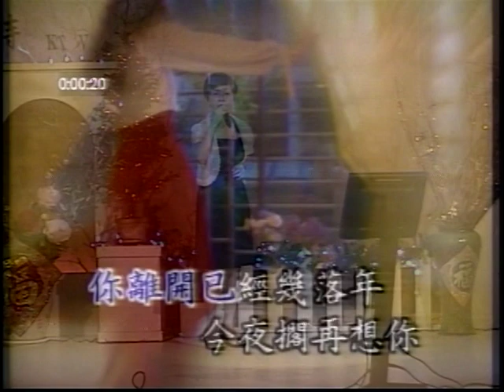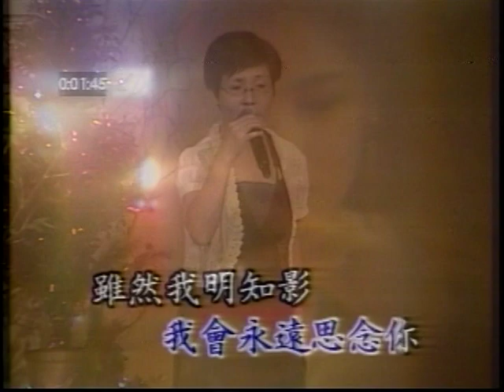夏小姐-今夜擱再想你.VOB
貝斯特之友夏小姐-今夜擱再想你